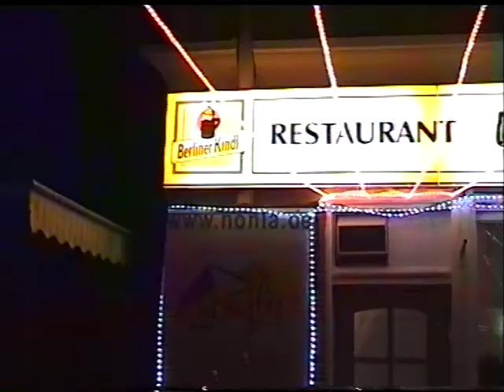Stephan Steckling - la cuisine vietnamienne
Pause zwischen dem 33. und 34. Aufzug der Berliner Operette "Stephan Steckling's heiterer Fortsetzungsroman".
In der Zeit vom 14. Februar bis 26. November 2010 wurde nahezu an jedem Sonntag eine der insgesamt 36 Folgen dieses fröhlichen Bühnenwerkes im Comedy Club Kookaburra uraufgeführt.
Wenn Sie die gesamte Operette in stimmungsvoller weinroter Umgebung genießen wollen, klicken Sie bitte auf das blaue Wörtchen "Prfquit", welches Sie links oben über diesem Text sehen, und schon sitzen Sie im weinrot tapezierten Theater. Klicken Sie nun rechts oben über dem großen Videofenster auf das Wörtchen "Playlists", dann rechts oben auf das Bildchen "Stephan Steckling - Operette" und dann, wieder rechts oben, auf das Bildchen "Stephan Steckling - Ouvertüre". Alles weitere geschieht von selbst.Viel Spaß!